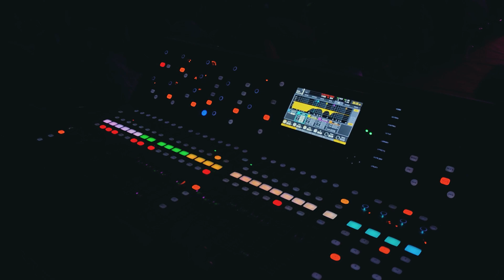MUSICAL FEST of Top Engineering College!😲😲| Nit Raipur's SHRUTI 2023 | Vlog 152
Hello guys iss vlog me humne aapke sath share kiya musical fest of top engineering college jaha pe bohot tagda music ka mahool bana hua hai. To iss vlog me aap dekhenge nit raipur's shruti 2023.

About: Lakshya Ratre chhattishgarh Bhilai/Raipur based vlogger hai jo apne daily vlogs ke zariye khushi aur experience share karte hai. Lakshya abhi ek college student hai aur NIT Raipur me electronics engineering kar rhe hai. Lakshya bhai nit raipur vlogger bhi hai jo college ke events/fest bhi capture karte hai.